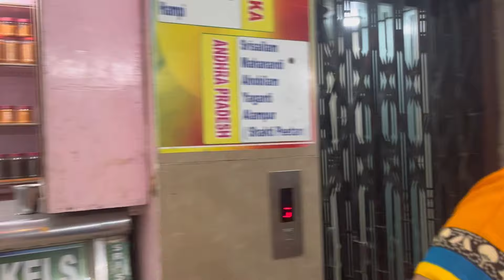ಯಾರಿಗೂ ಬೇಡ ನಮ್ಮ ಕಷ್ಟ 😥ಮಧ್ಯರಾತ್ರಿ 12 ಗಂಟೆವರೆಗೂ ರೂಮಿಗಾಗಿ ಹುಡುಕಾಟ/ನೆಲದ ಮೇಲೆ ಕಾಲಿಡಲಿಕ್ಕೂ ಆಗ್ತಿಲ್ಲ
ನೆಲದ ಮೇಲೆ ಕಾಲಿಡಲಿಕ್ಕೂ ಆಗ್ತಿಲ್ಲ/ಯಾರಿಗೂ ಬೇಡ ನಮ್ಮ ಕಷ್ಟ 😥ಮಧ್ಯರಾತ್ರಿ 12 ಗಂಟೆವರೆಗೂ ರೂಮಿಗಾಗಿ ಹುಡುಕಾಟ/@Ayushpriyakannadavlog